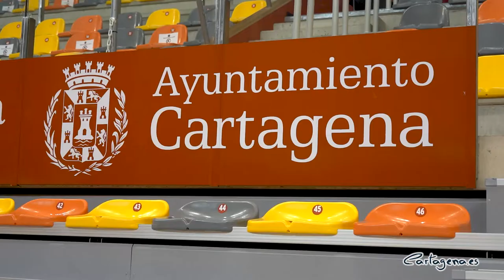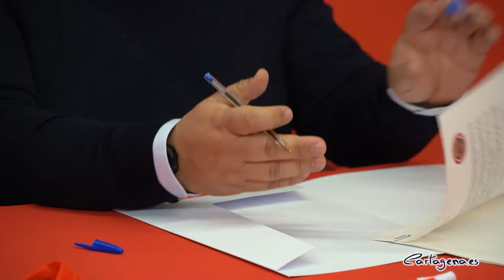El Puerto se suma al Ayuntamiento y la Comunidad en el patrocinio del proyecto deportivo del Jimbee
El Palacio Municipal de Deportes ha sido escenario este lunes de la firma del acuerdo de patrocinio del Jimbee Fútbol Sala suscrito por la Autoridad Portuaria de Cartagena, que se suma así al respaldo que este proyecto deportivo ha obtenido en las últimas semanas del Ayuntamiento y de la Comunidad Autónoma.

A la firma del acuerdo ha asistido la vicealcaldesa de Cartagena y concejal del área de Bienestar Social y Deportes, Noelia Arroyo, junto a la presidenta de la Autoridad Portuaria, Yolanda Muñoz, y el presidente del Jimbee Fútbol Sala Cartagena, Miguel Ángel Jiménez.

“Este es un gran día porque se consigue el respaldo para el deporte de Cartagena de las tres administraciones. Cuando hay un proyecto deportivo sólido y existe voluntad política se produce la magia, que es que el Puerto de Cartagena, el Ayuntamiento y la marca Costa Cálida luzcan en la camiseta del Jimbee”, ha dicho Noelia Arroyo.

El acuerdo suscrito supone el patrocinio del Puerto de Cartagena por valor de 15.000 euros, con el que el club lucirá la imagen en su camiseta, instalaciones y material publicitario, y cuyo estreno se producirá el próximo sábado en el partido contra el Barcelona.

Arroyo ha recordado que el viernes pasado, la Junta Local de Gobierno aprobó la subvención de 175.000 euros con la que ayuntamiento apoya la promoción deportiva del fútbol sala en Cartagena. Asimismo, hace solo dos semanas que la consejería de Turismo, Juventud y Deportes hizo público el patrocinio deportivo al Jimbee Cartagena a través de la marca Costa Cálida Región de Murcia, por valor de 90.000 euros.